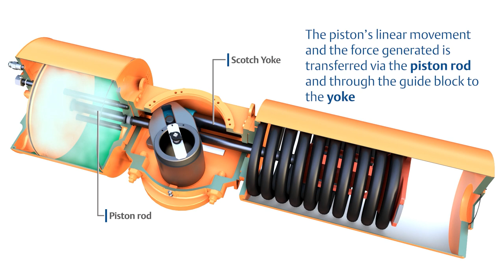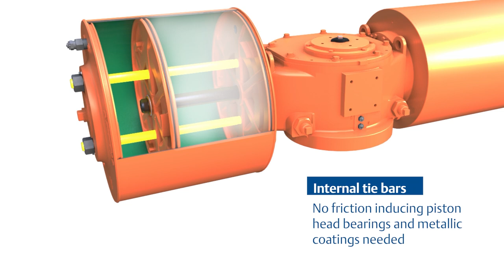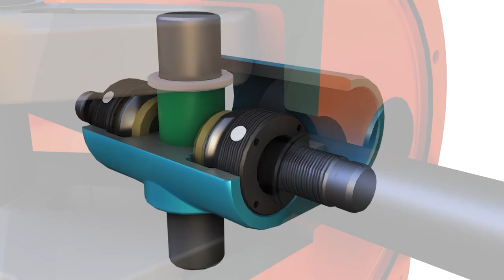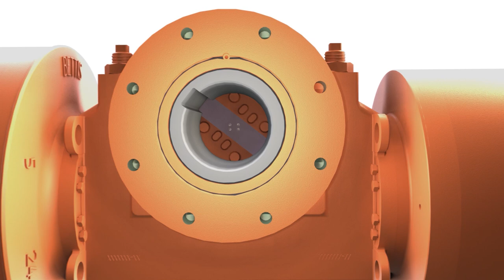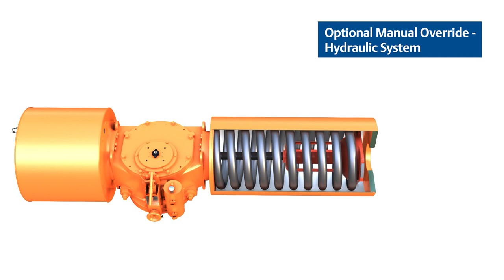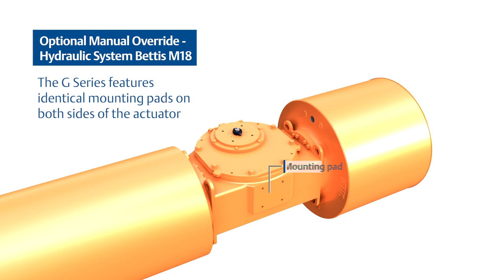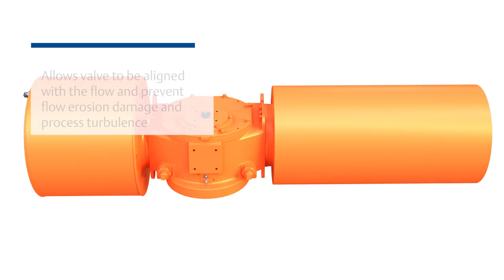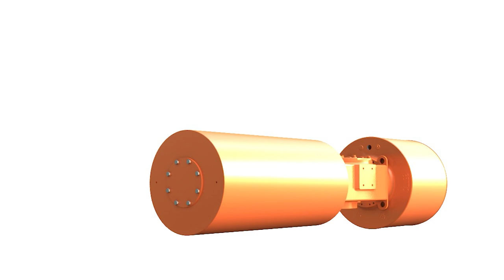Bettis G-Series Pneumatic Scotch Yoke Actuator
Learn how the Bettis G-Series Pneumatic Scotch Yoke Actuator works and what sets it apart from the competition. This true modular, outboard compressed spring design gives you guaranteed torque with a five year warranty. This video includes an overview of the operation, differentiators and optional modules, including the extended travel stops and manual overrides.